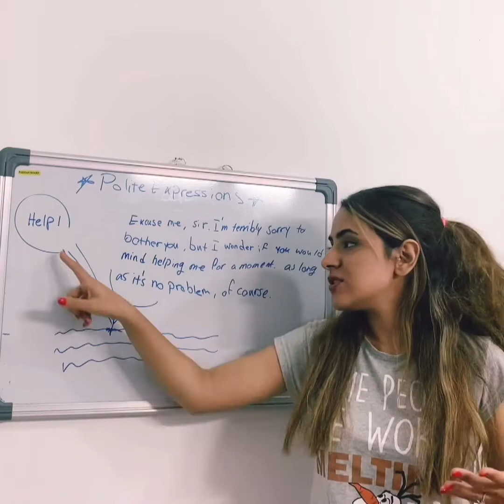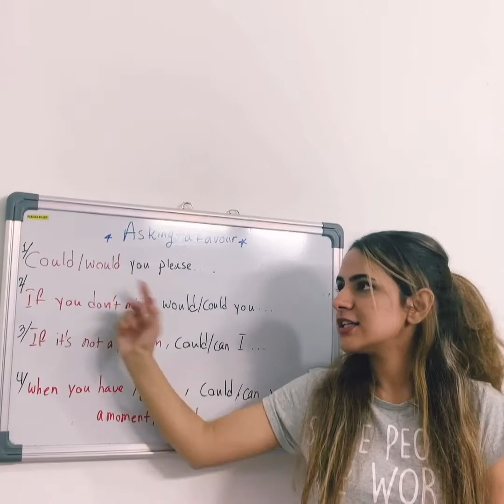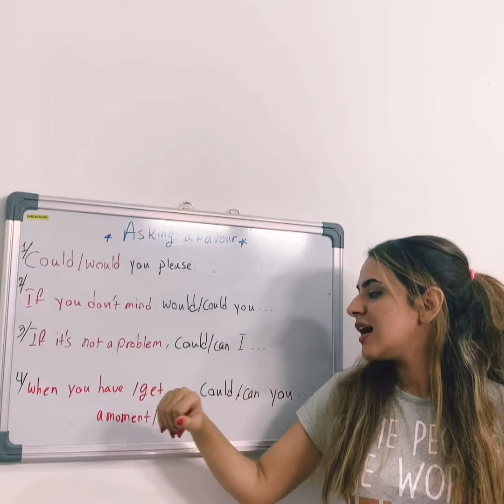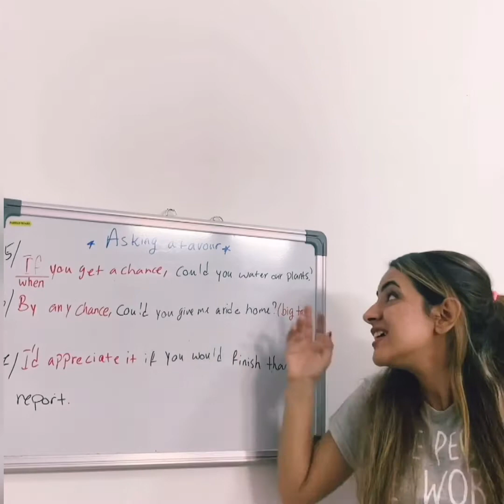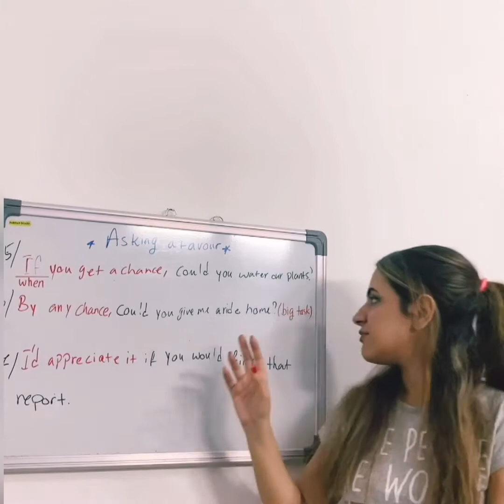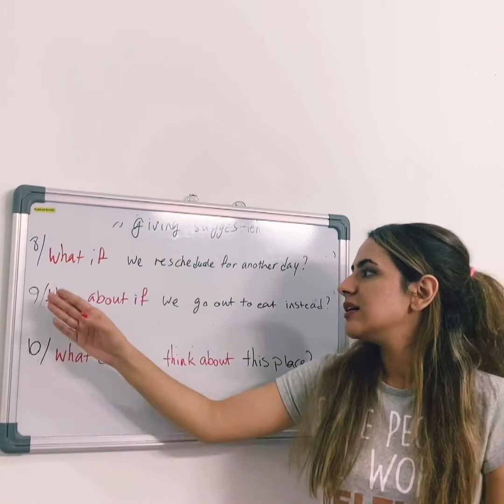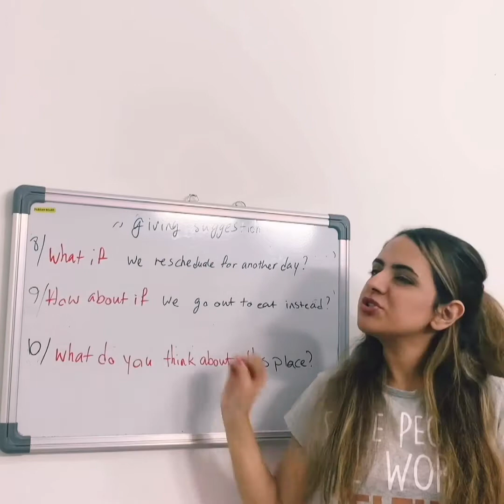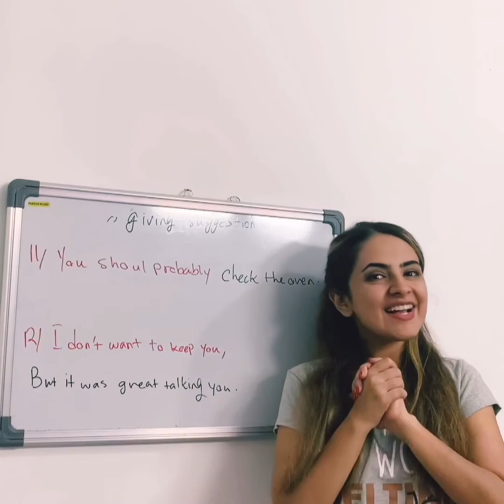مکالمات کاربردی انگلیسی || عبارات مودبانه در زبان انگلیسی‌ - زبانیکا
در این ویدیو از مجموعه ویدیو های آموزشی زبان انگلیسی به عبارات بسیار کاربردی در زبان انگلیسی خواهیم پرداخت

ویدیو های دیگر از گروه آموزشی زبانیکا:

تبدیل اسم مفرد به جمع
نحوه ی شروع مکالمه در انگلیسی
نسبت های خانوادگی به انگلیسی
نحوه ی گفتن آره به انگلیسی
غلط های گرامری در زبان انگلیسی
فان و شوخی در زبان انگلیسی
تفاوت و کاربرد could, should, would
بیست و پنج اصطلاح پیشرفته ی انگلیسی
نحوه ی سوال پرسیدن در زبان انگلیسی

مدرس :‌ پریسا